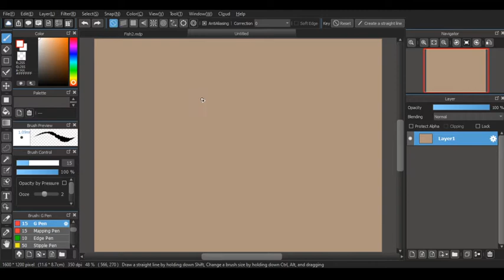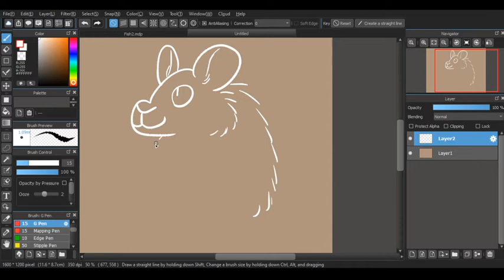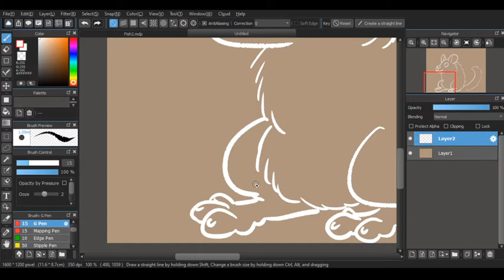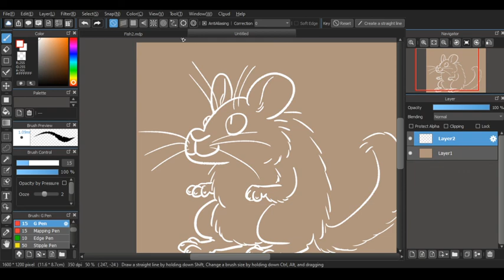Quick Draw - Chinchilla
Here's a quick draw of a chinchilla